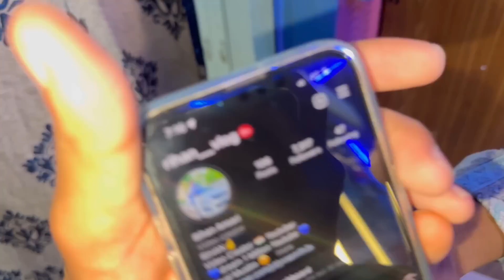Revealed My Wedding Date❤️✌️ | मेरी शादी💕 कब होगी 🤔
Armanvloge
Armanvloge
Armanvloge
Armanvloge
Armanvloge